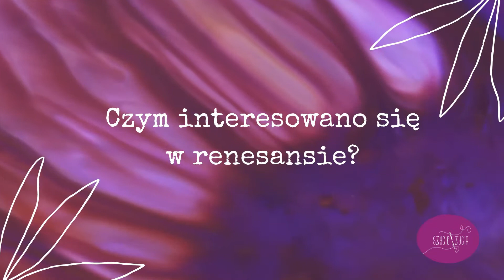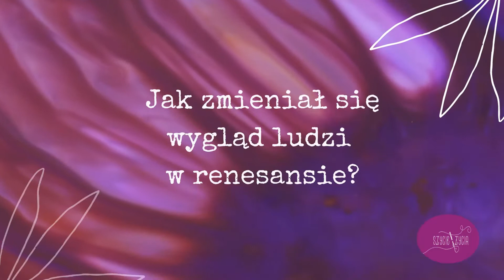Moda w renesansie i baroku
Zapraszamy Was na opowieść o ubiorach w czasach odrodzenia, baroku i rokoka. Dowiecie się jak wyglądała modna dama w renesansowej Florencji, jakie nosiła suknie i fryzury, a także jak prezentował się ówczesny mężczyzna – o szerokich ramionach i smukłych nogach. Będzie można podziwiać dzieła wielkiego mistrza Tycjana – wyjątkowe stroje uchwycone z wielkim kunsztem. Zobaczycie też jak wyglądały ubrania w okresie baroku, na przykładzie obrazów takich artystów, jak Rembrandt, Rubens, czy Velazquez. A na koniec odwiedzimy Francję czasów rokoka. Będą piękne suknie z licznymi kokardkami i falbankami, kobiety niczym delikatne różyczki lub porcelanowe figurki.